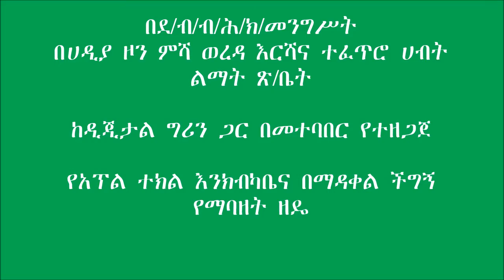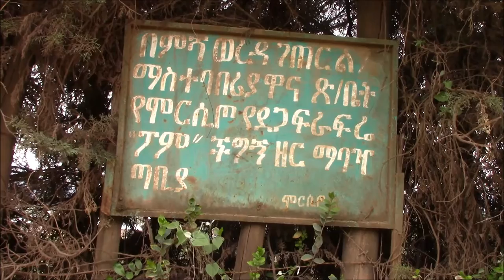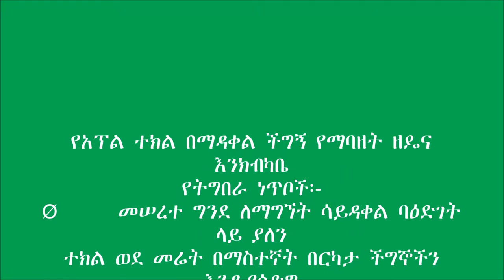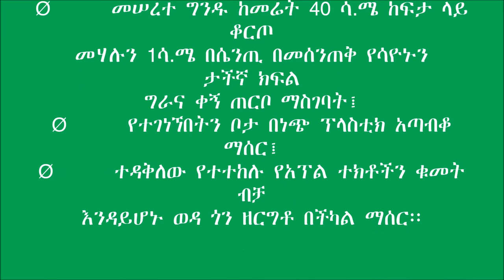Misha Apple grafting and management